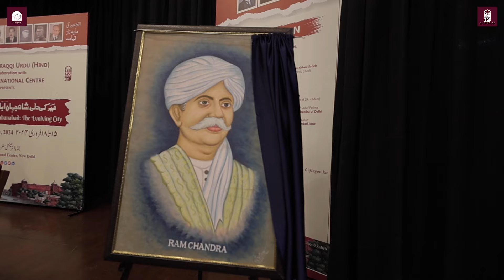Launch: Meer ki Khudnavisht Sawaneh, Life of Professor Yesudas Ramchandra & Urdu Adab special issue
Part 3 of the inaugural ceremony of the festival "Meer ki Dilli, Shahjahanabad: The Evolving City" held at India International Centre from 15th to 18th February 2024.

Book Launches:

Meer ki Khudnavisht Sawaneh (First translation of the complete text of Zikr-i Meer) by Nisar Ahmed Faruqi with the inclusion of the translation of previously censored text by Sadaf Fatima.

Life of Professor Yesudas Ramchandra by Edwin Jacob published for the first time with an Introduction by Lt. Col. Richard Maurice.

Urdu Adab, Shahajahanabad Issue- Urdu Adab is a 103 year old quarterly published by Anjuman Taraqqi Urdu (Hind). Its Shahjahanabad Issue is focused on the city of Shajahanabad with articles from eminent historians such as Professor Irfan Habib

Sadaf Fatima is the sub editor of Urdu Adab, a quarterly magazine published by Anjuman Taraqqi Urdu (Hind).

Lt. Col Richard Maurice is the grandson of Professor Ramchandra.

Professor Sadiqur Rahman Kidwai is the former Dean of the School of Languages, J.N.U. He is currently serving as the President of Anjuman Taraqqi Urdu (Hind).